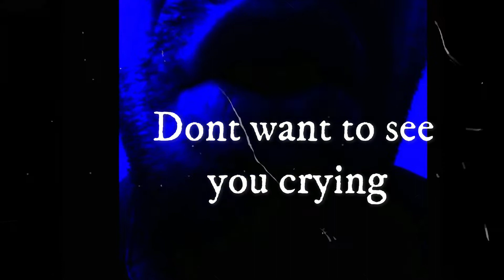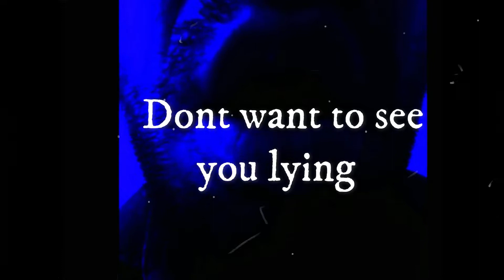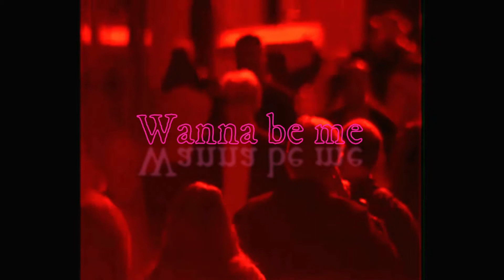wanna be young with lyrics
Wanna be young by a saint with sin. Lyrics video